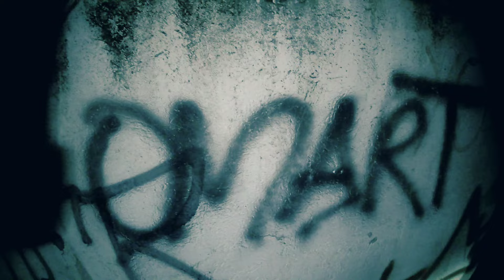Layzie Alien - Maging Ikaw feat. Don Ed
MAGING IKAW PERFORMED by Layzie Alien featuring Don Ed.